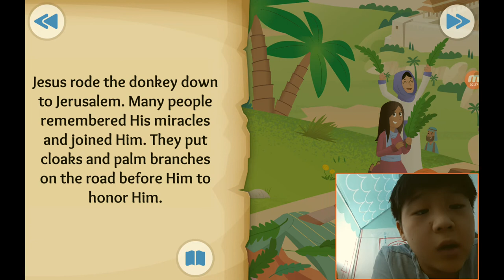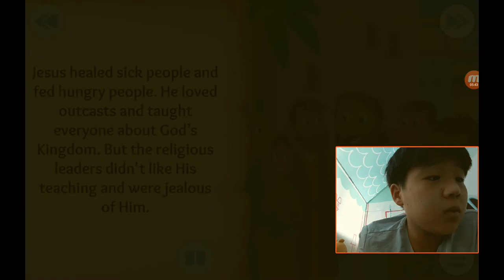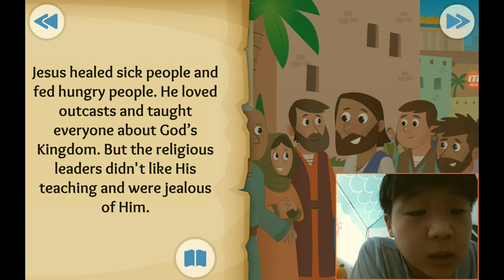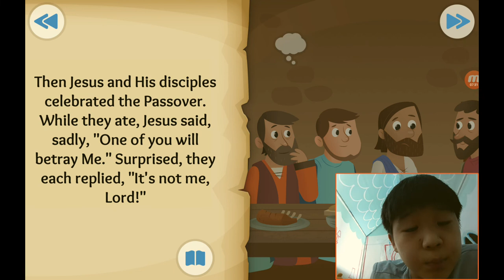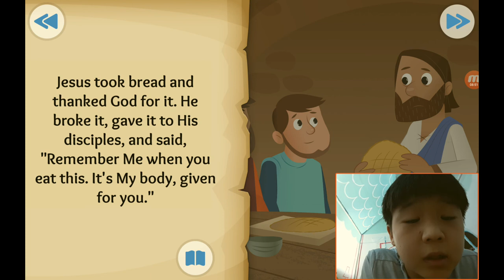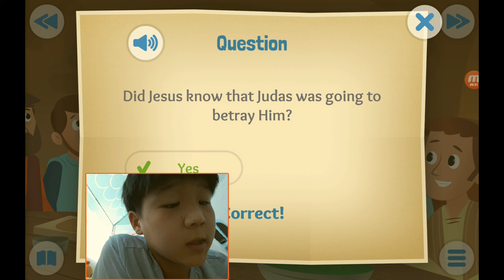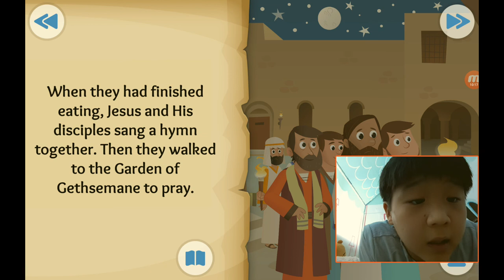‹Kids›Soo：성경이야기, 20210725 The donkey and the king about the triumphal entry in Matthew 21